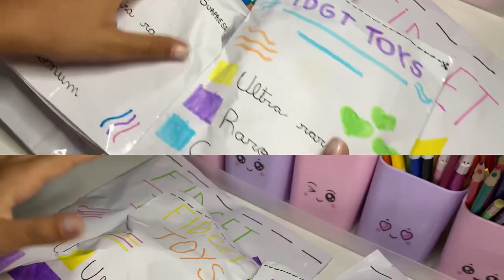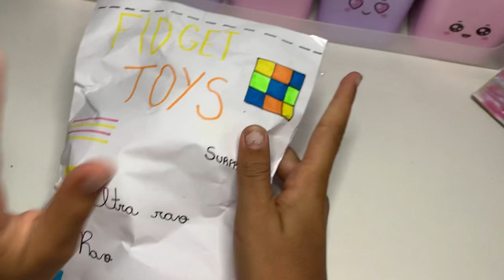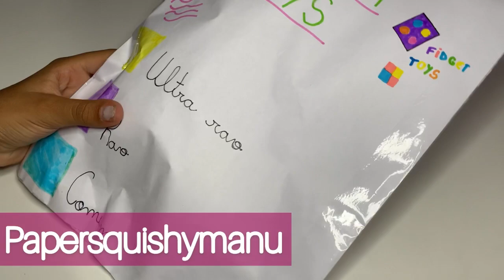ABRINDO SURPRESAS DE FIDGET TOYS